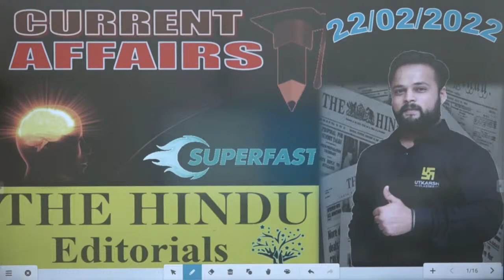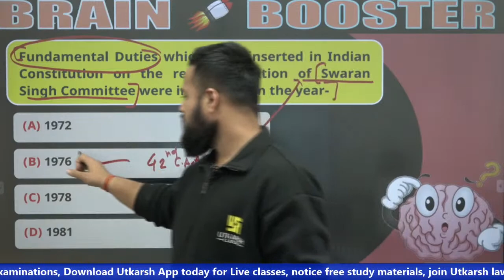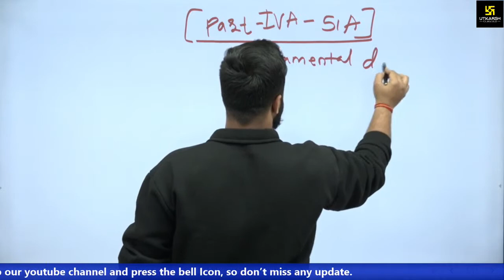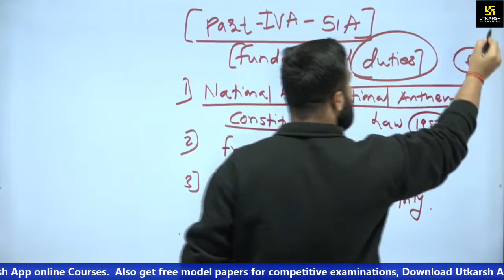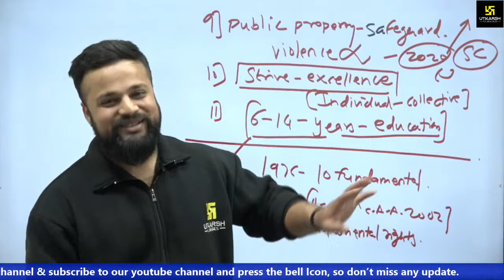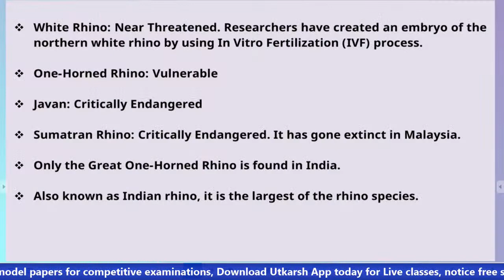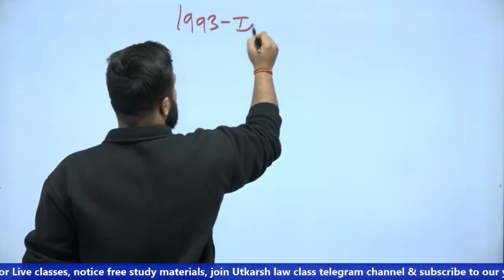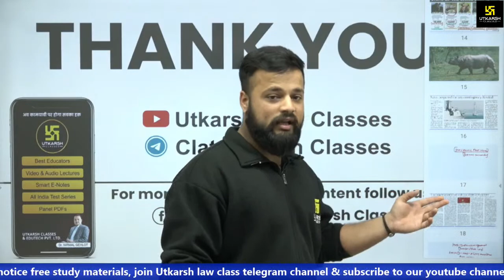The Hindu News Paper Analysis | Super Fast (Part-73)| Current Affairs & G.K | CLAT 2022 | Harish Sir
For CLAT Aspirants, Harish Sir brings you a class with important questions from Daily Current Affairs. which will be very useful for your upcoming exams. So watch this Class  till the end.

06:15 AM - Current Affairs Show by Kumar Gaurav Sir
05:00 PM - Rajasthan Current Affairs by Narendra Choudhary Sir